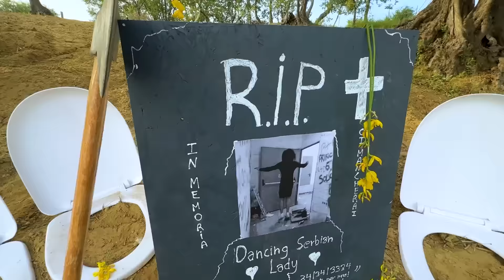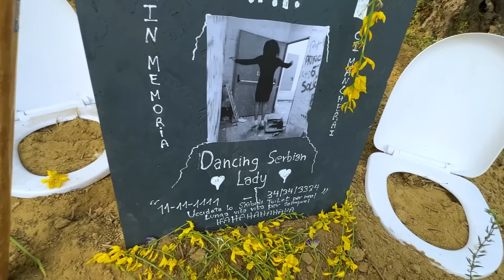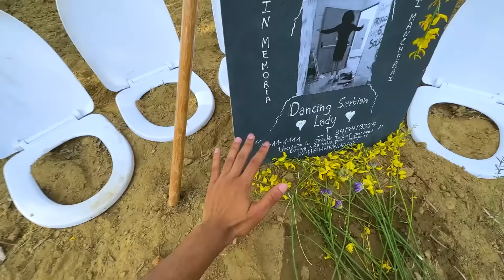La dancing serbian lady si è sacrificata...😭Addio - Parte 9